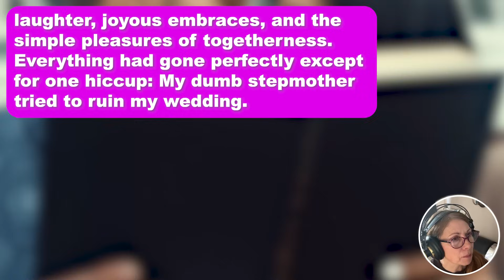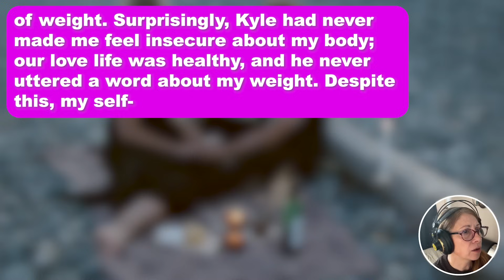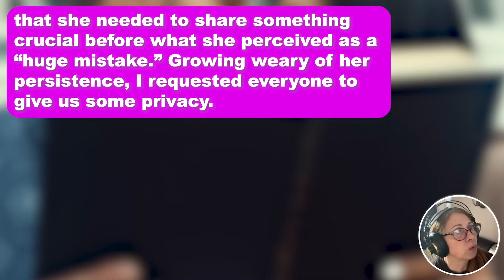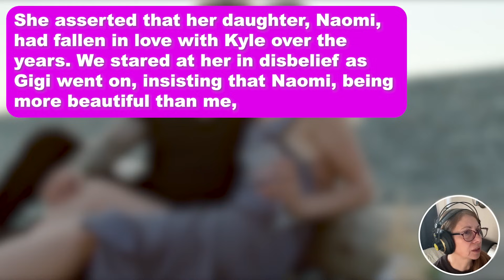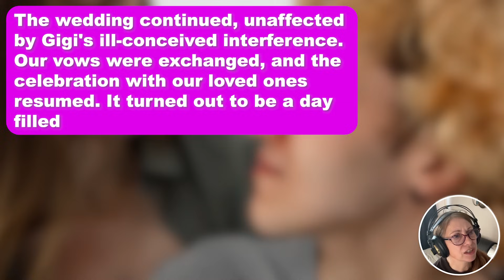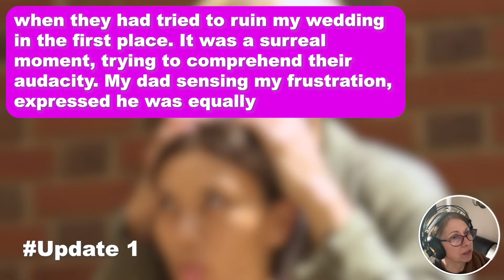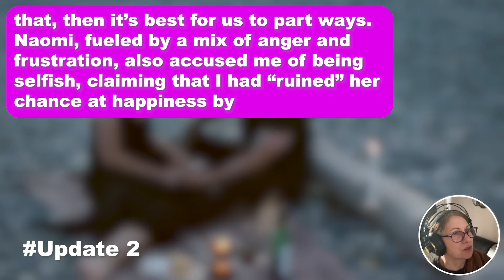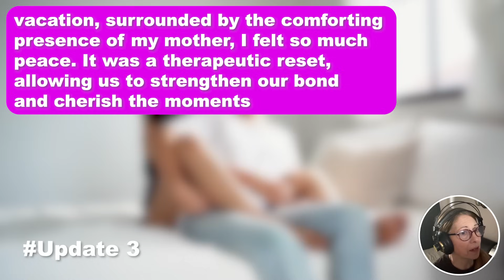3 UPDATES: Dumb Stepmother Pulls me Aside on my Wedding & Shows me Pictures of my Fiance With Random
3 UPDATES: Dumb Stepmother Pulls me Aside on my Wedding & Shows me Pictures of my Fiance With a Random Woman & Tells me to Run Away From The Wedding Thinking She'll be Able to Marry Her Daughter to Her...I Showed Those Pictures to Fiance & Dad & They Couldn't Stop Laughing & Kicked Her Out The Wedding

A week ago, Kyle and I tied the knot, surrounded by the people we hold dear. The wedding unfolded just as we had hoped, with the presence of our loved ones turning our day into a beautiful celebration. Our close family and friends had gathered to witness our union, creating an atmosphere of warmth and happiness. It was a day filled with shared laughter, joyous embraces, and the simple pleasures of togetherness. Everything had gone perfectly except for one hiccup: My dumb stepmother tried to ruin my wedding.